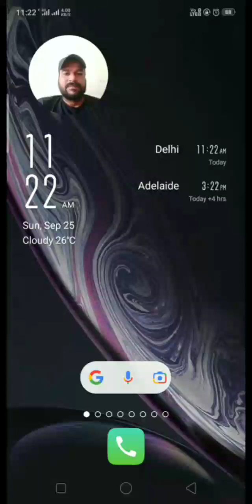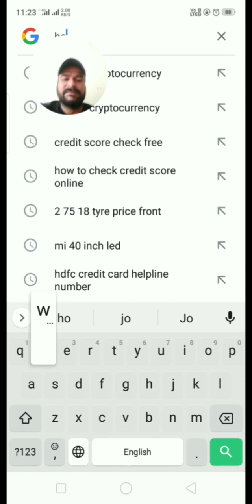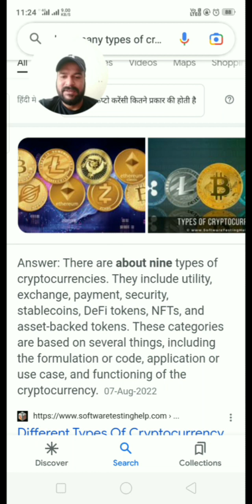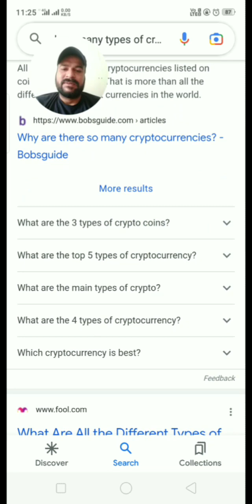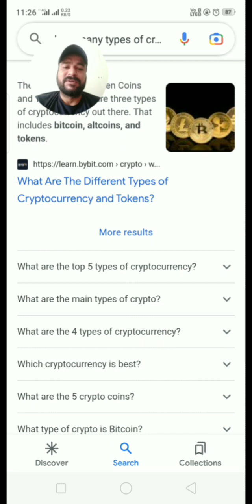You should know what is cryptocurrency and how it works | Real meaning of crypto | I B H TECHNOLOGY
related questions
which app is best
what should we know about crypto ?
type of crypto currency ?